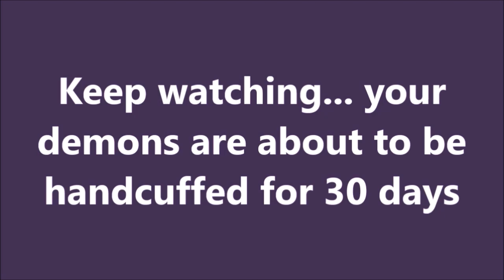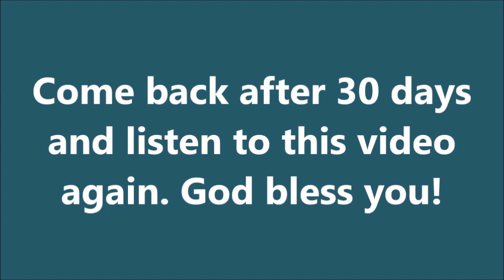Arrest My Money Demons | Handcuff My Financial Devils | Financial Prayer by Brother Carlos Oliveira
FINANCIAL MIRACLE PRAYER, Brother Carlos Financial Prayer, DELIVERANCE PRAYERS MIRACLES Today Exorcist Financial Prayer, miracle prayer that works immediately, financial miracle prayer - money miracle, financial breakthrough prayer - prayer for a financial miracle today.

In the name of Jesus Christ, I bind and cast out all evil spirits sent out to distract, blind and hinder everyone out there that are supposed to give me monetary gifts and financial blessings from fulfilling their God-ordered assignments. In the name of Jesus Christ, I break all assignments of the Devil that were keeping them from giving me monetary blessings. Get out of them now, unclean spirits, and go to the abyss (Luke 8:31), in the name of Jesus Christ, my Savior.

In the name of Jesus Christ, I bind and cast out all unclean spirits sent out to block monetary ideas from getting to me.
I bind and cast out all evil spirits sent out to block God-given opportunities of success and fulfillment, assign to me by my Creator, in the name of Jesus Christ of Nazareth, get out of me now unclean spirits, get out of my way, get out of my life, in the name of Jesus Christ. In the name of Jesus Christ, I bind and cast out all unclean spirits, demonic forces and evil powers that have been fogging my mind, blinding my understanding concerning the truth of God's Word in the matter of giving and sowing joyfully into the Kingdom of God and into the life of others.

The Bible says in Luke 6:38, "Give and it shall be given to you; good measure, pressed down, shaken together and running over,
shall men put on to your bosom; For with the measure that you measure, it will be measured back to you." I bind and cast out all unclean spirits, demonic forces, and evil powers that have kept me blinded from the reality of giving, out of me now unclean spirits, demonic forces, and evil powers and go to dry places, in the name of Jesus Christ my Lord and Savior. I am a giver, through Jesus Christ, my Savior.

I now declare that all those people, organizations, and institutions that God has assigned to give me monetary funds are now free to bless me. I now declare that I am free to give monetary blessings to God's work as well as to people as I come across their paths and in touch with them. I give out of joy! I am ready to receive my rewards and to get a return for all the seeds
I am sowing now, in the name of Jesus Christ, my Lord, and Savior!